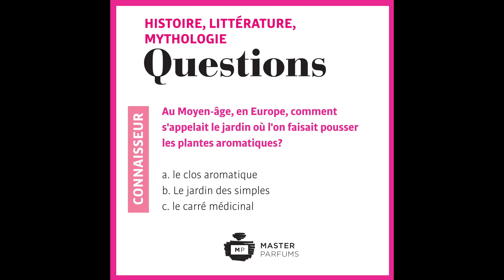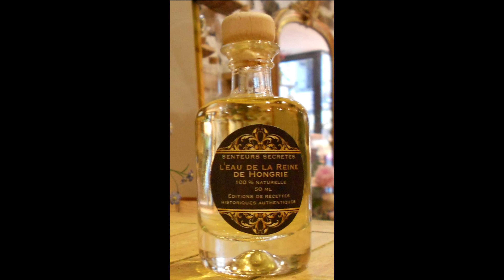LE JARDIN DES SIMPLES AU MOYEN-ÂGE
Master  Quiz de l'avent  jour 9
MASTER PARFUMS